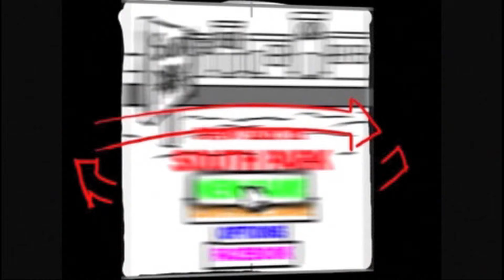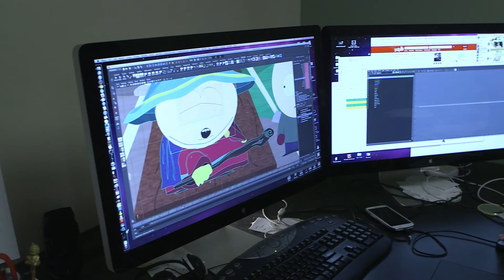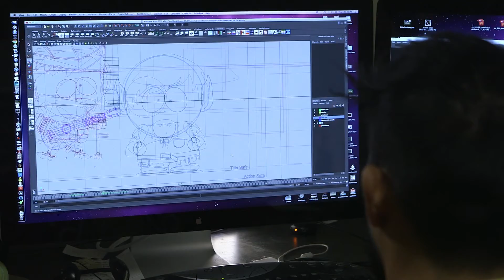South Park The Stick of Truth Making Of Trailer HD